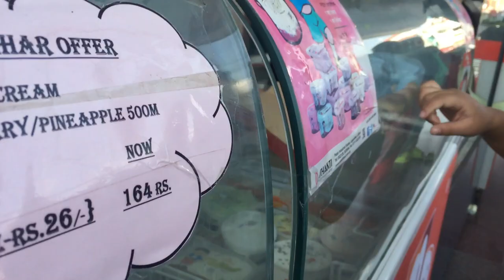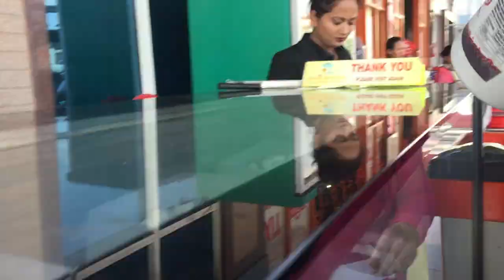Dipson's Birthday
Happy birthday Dipson , May the good God bless you ,You are the reason of our rejoice.Keep smiling ,stay Happy
Title: Wanderlust
Type of music: Dance & EDM
Mood: Happy